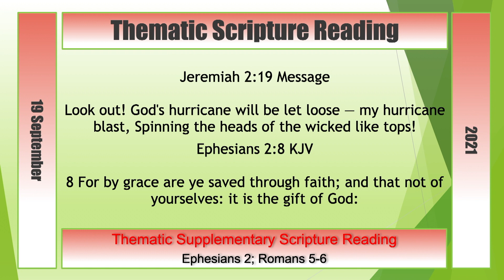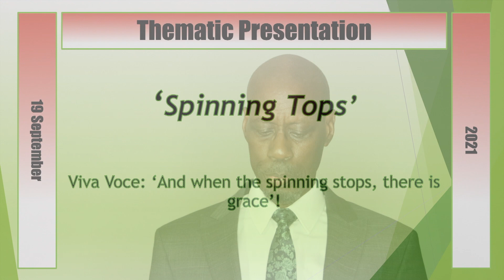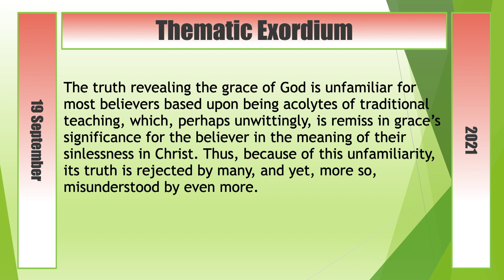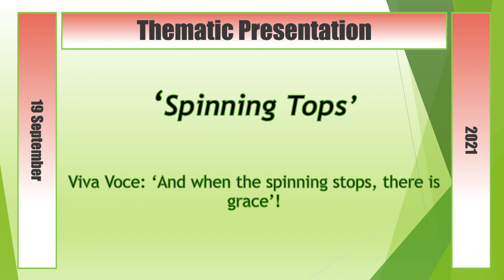‘Spinning Tops’ - Viva Voce: ‘And when the spinning stops, there is grace’!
Pastor James H. Plummer, Sr.
Be Blessed!